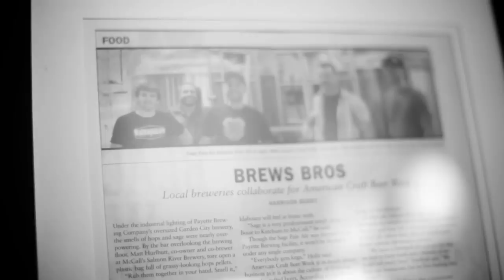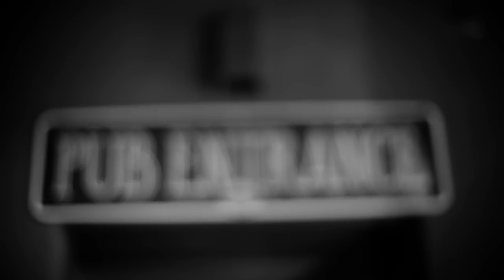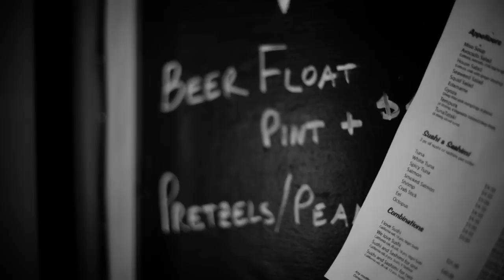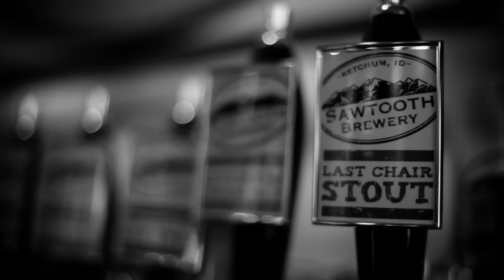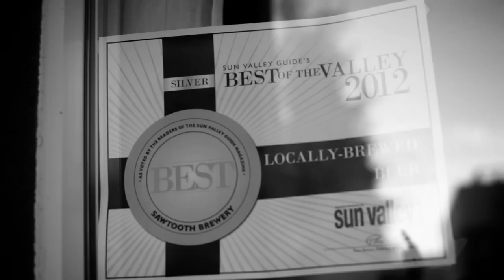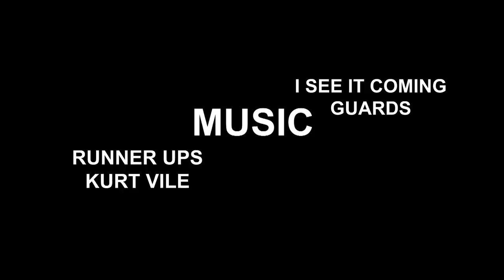Sawtooth Brewery, Sun Valley's Local Beer Craftsmen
The Sawtooth Brewery is a classic mountain town, bootstraps story. Opening only a couple of years ago they have won over a fan base of locals with the craftsmanship and sense of camaraderie within the community. Located in a small space in the Clarion Hotel, their beers speak the broader audience of beer fans and those who know what quality tastes like.